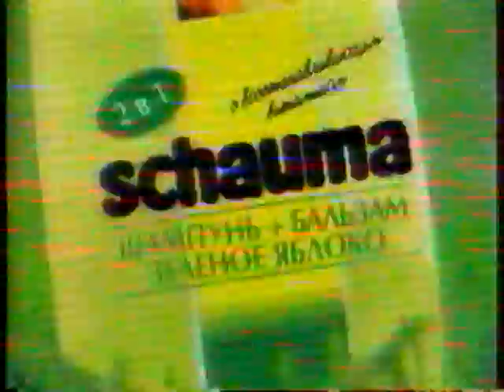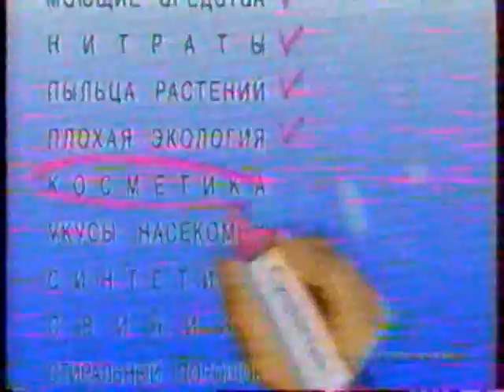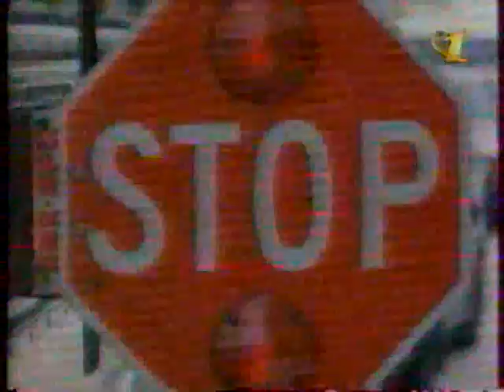Рекламный блок и анонс фильма Скорбь (ОРТ, 26.05.2000) VHSRip